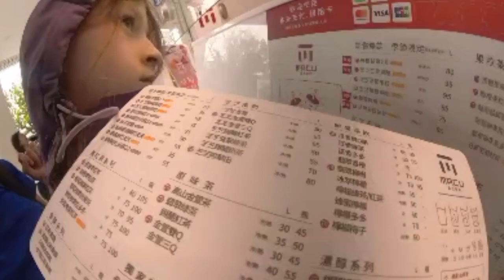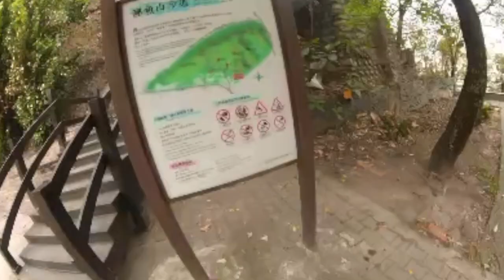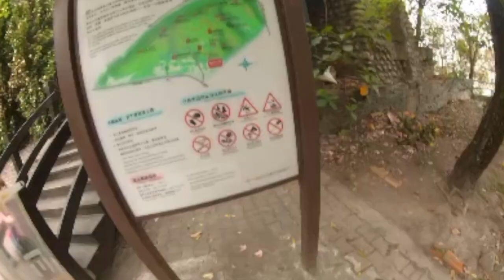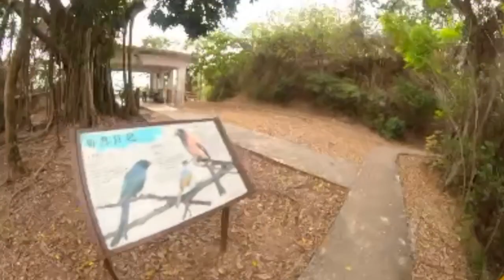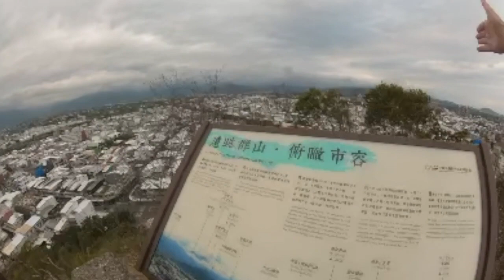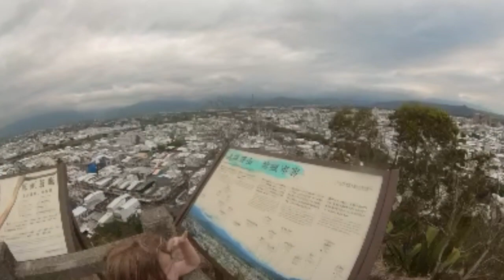Episode 52: Taitung Pt 2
Railway Art Village
鐵道藝術村
Tiehua Music Village
鐵花村音樂聚落慢市集
Liyushan Park
鯉魚山公園
Liyushan / Mt. Liyu
鯉魚山
Long Sheng Street Restaurant
龍盛大排檔